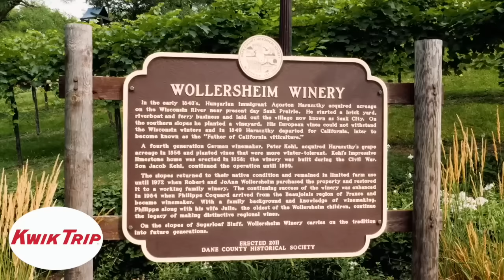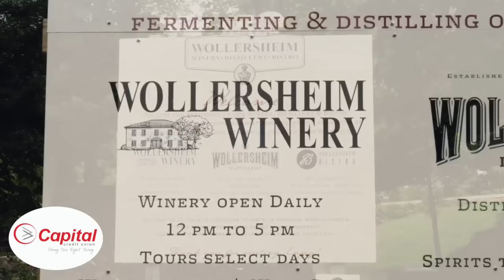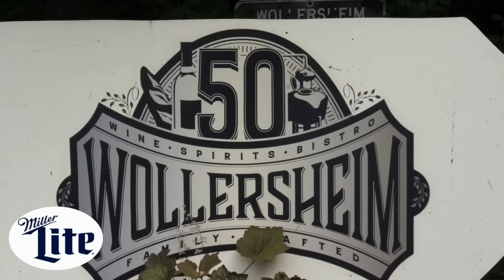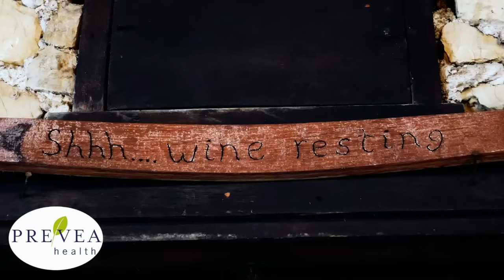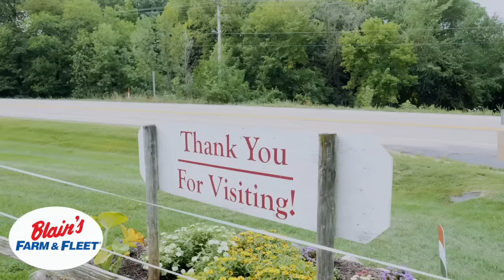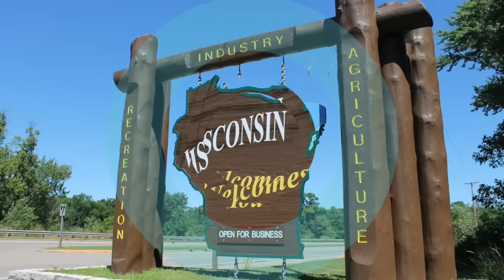Season 3 | Episode 13: Kansas Football Head Coach Lance Leipold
Born and raised in Jefferson, Wisconsin, Lance Leipold has achieved the college football dream. He played at nearby UW-Whitewater, went on to assist Barry Alvarez at Wisconsin, spent some time away, then came back home to lead UW-Whitewater to six DIII National Championship before heading to Division 1, where now he leads the Kansas Jayhawks football program. And if you ask him where home is? It's right back here in America's Dairyland.

Join us! Let's go Inside Wisconsin with Kansas Football Head Coach Lance Leipold!

YouTube.com/InsideWisconsin & wherever you listen to podcasts.